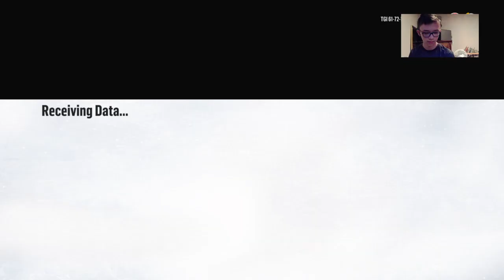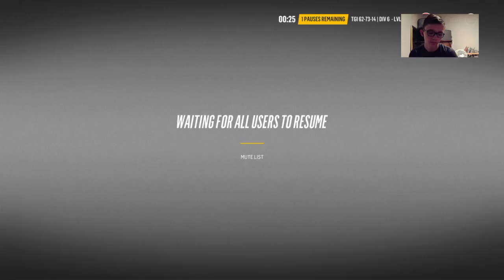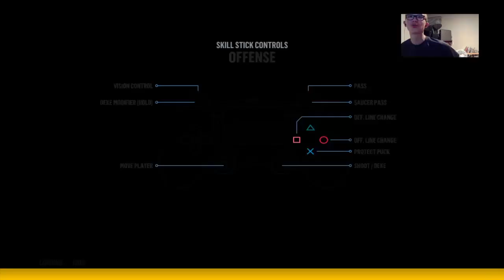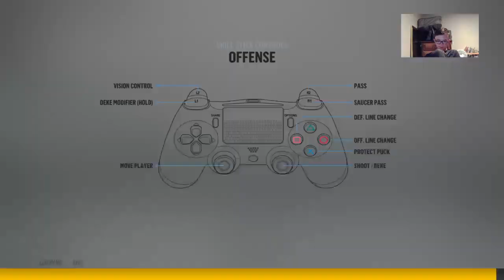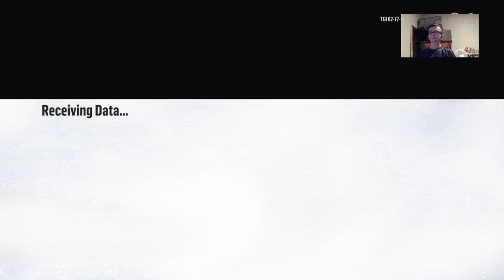THE GERMAIN IFEDI’S ARE HERE I NHL 18 STREAM I GIVEAWAY AT 200 SUBS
I hope you enjoy my videos, i stream and uplaod call of duty and Fortnite everyday!